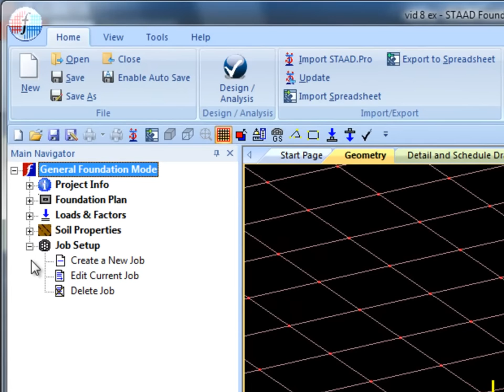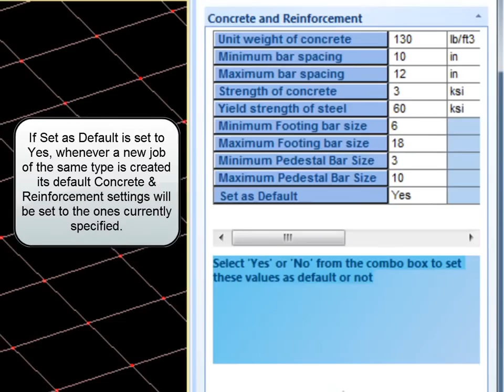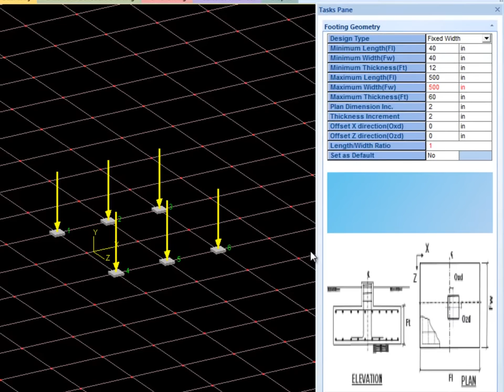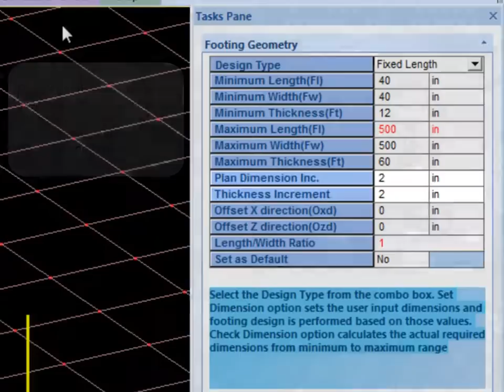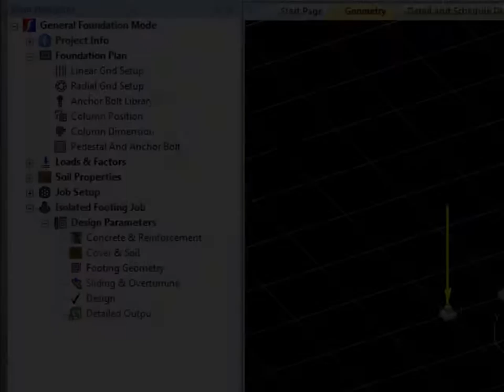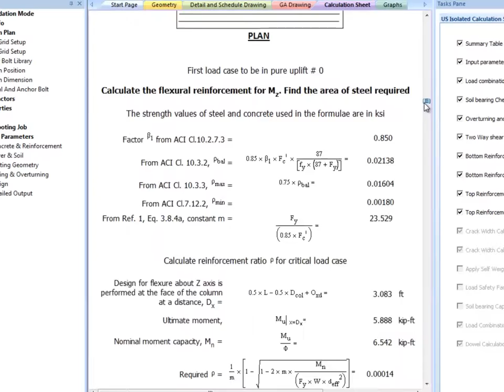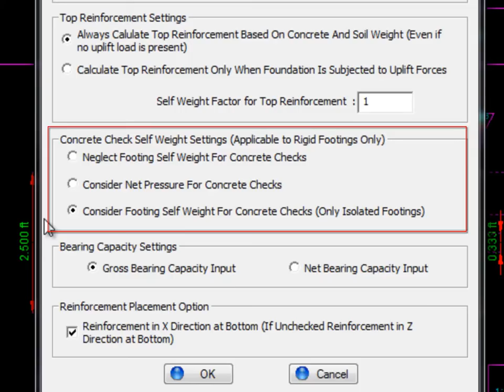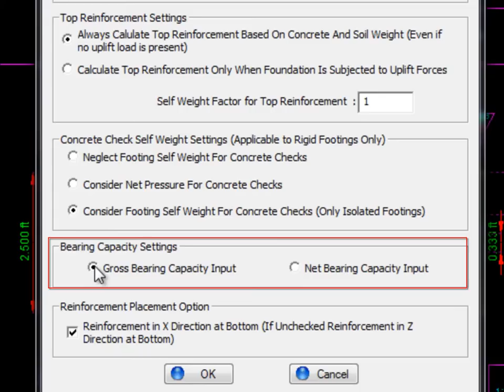Video 7 - Isolated Footing